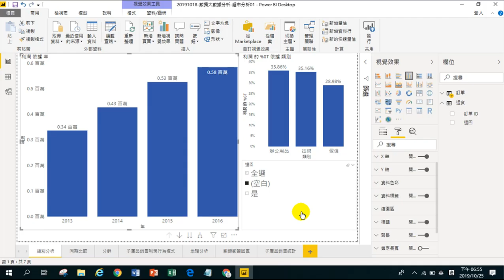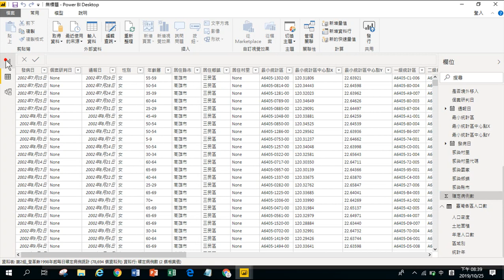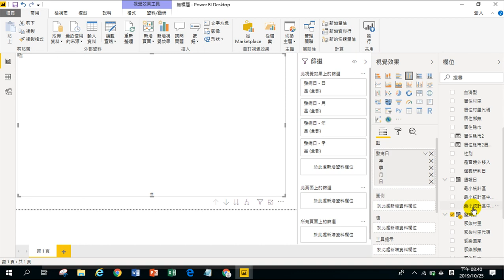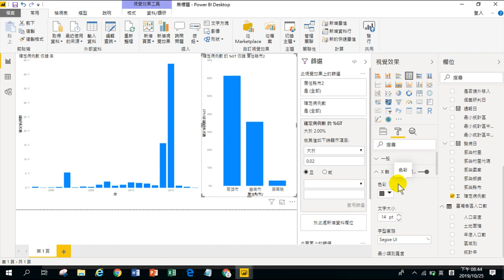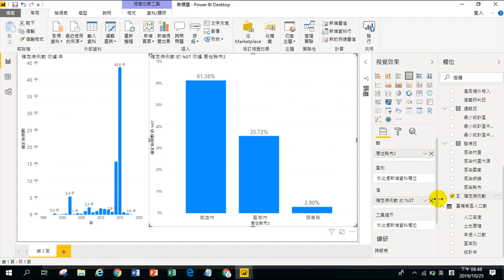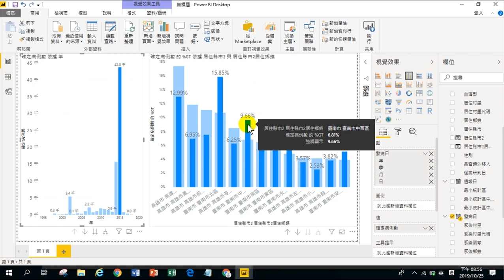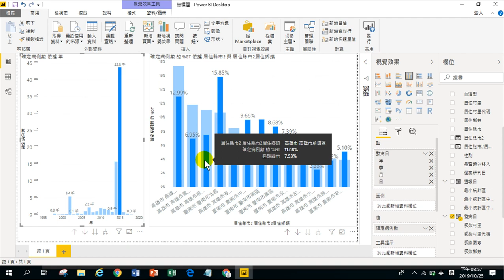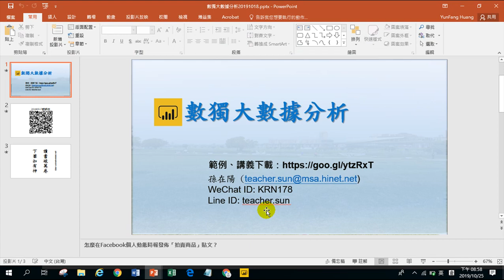數獨大數據分析-06.主要縣市登革熱發生率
01.認識大數據分析.環境介紹.如何分析.自動分析
02.認識Power BI.取得資料.資料清理.資料分析.自動分析
03.03.動態散佈分析.行為模式.地理分析.關鍵影響因素
04.趨勢分析.關鍵影響因素.重新整理.地理分析
06.06.主要縣市登革熱發生率